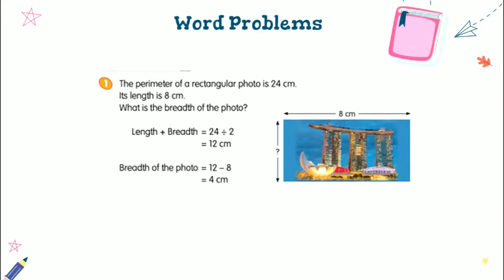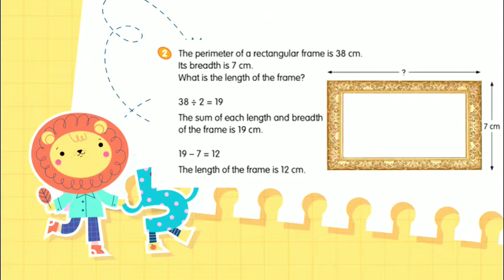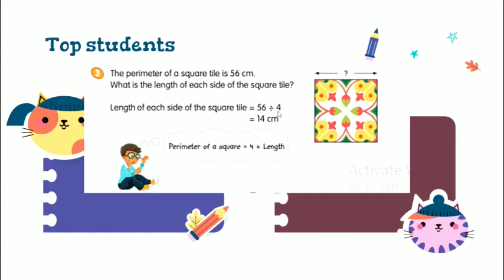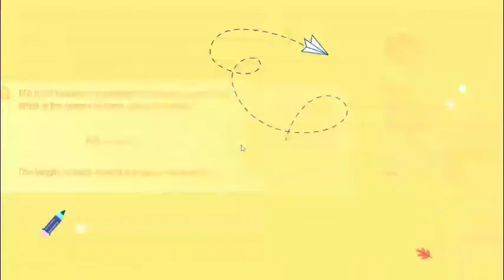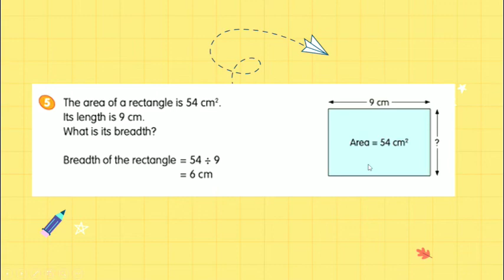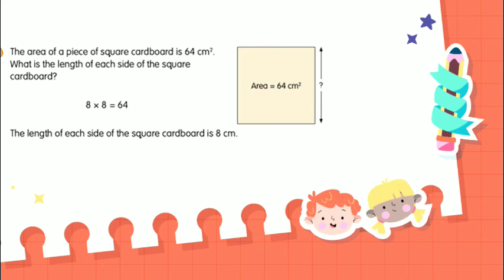Kelas 4 - Mathematics - Word Problems (Rabu 17 Februari 2021)